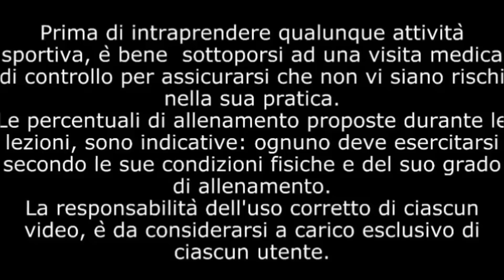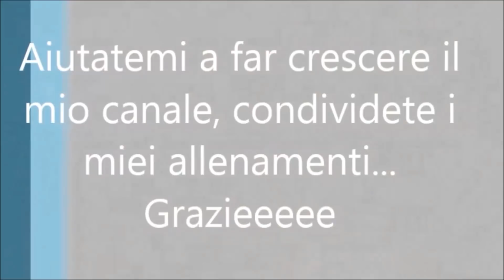Percorso di esercizi per Tonificare i muscoli di tutto il corpo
Percorso di esercizi per Tonificare i muscoli di tutto il corpo con l'aiuto di piccoli pesetti.